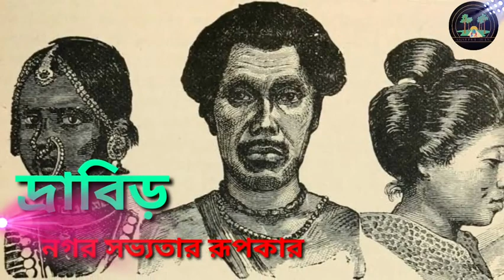Origin and Genetics of the Dravidians।। দ্রাবিড় জাতি আধুনিক নগরায়ণের রূপকার !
Amar_Prithibi_Lal , who are the Dravidians? Where Indians come from? Dravidians language,আর্য ও দ্রাবিড় জাতী, বাঙ্গালী জাতির উৎপত্তি, দ্রাবিড় সভ্যতা